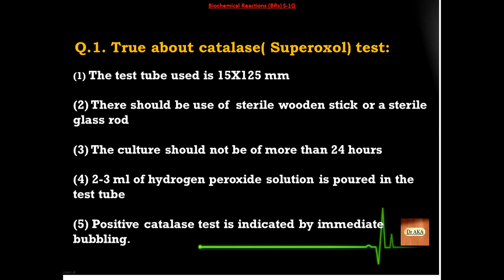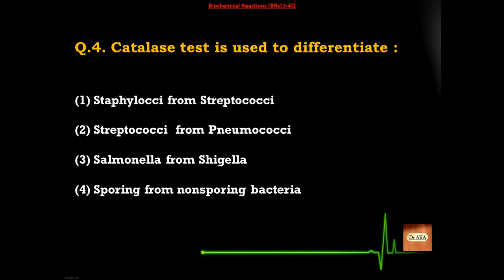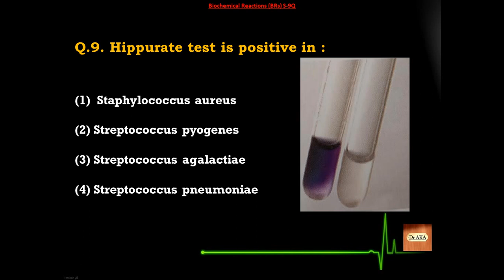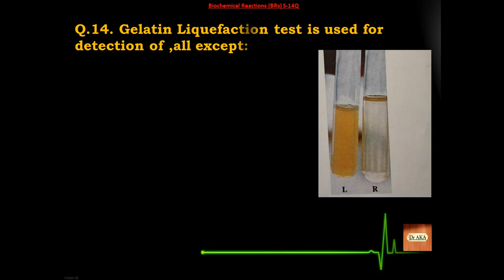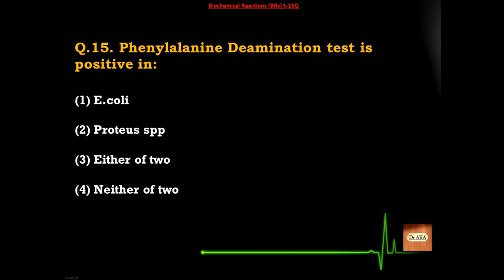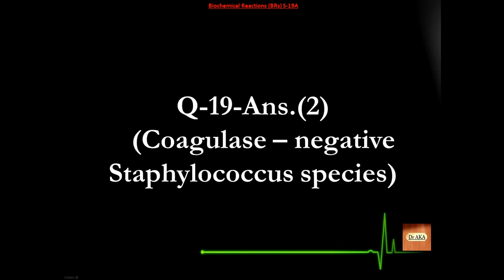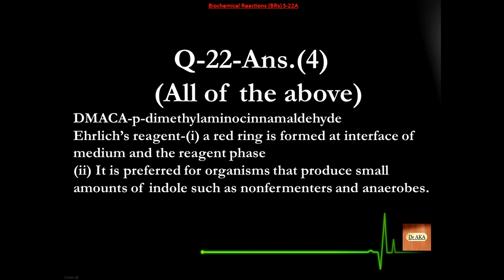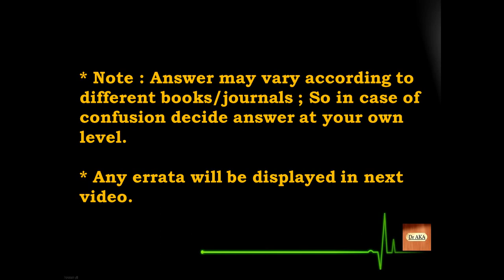Biochemical Reactions (BRs) (2) S26-50 Microbiology MCQs